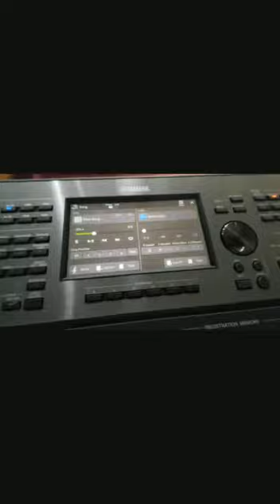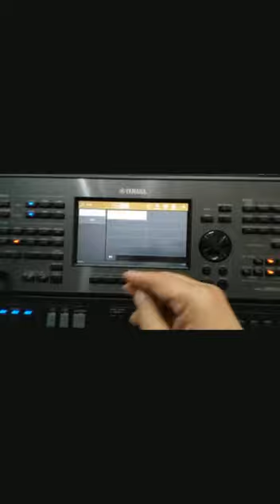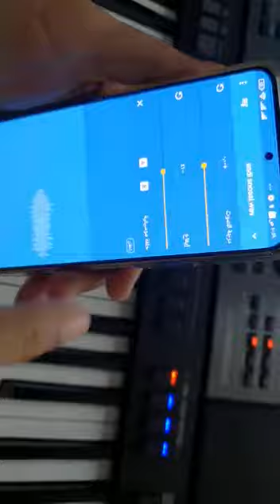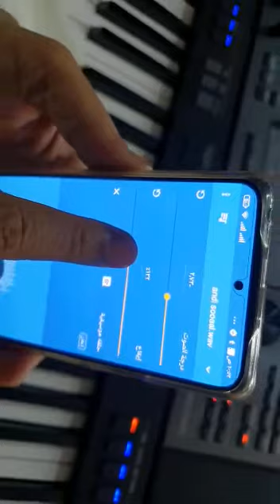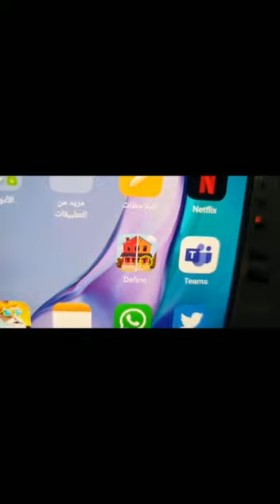حل مشكلة التراسبورت لاغاني ال MP3 والسلم الشرقي للمغنين / PSR A 5000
snap / lenc55l